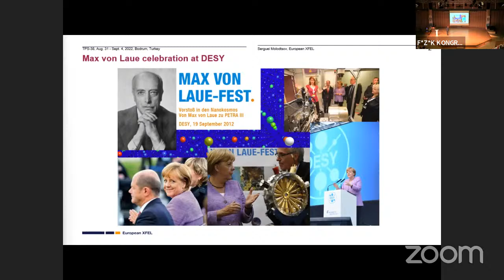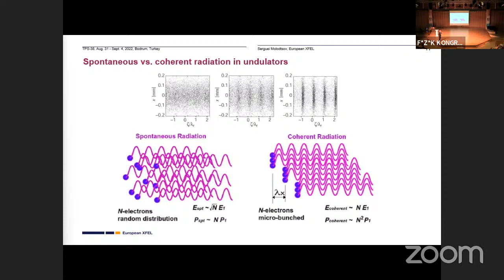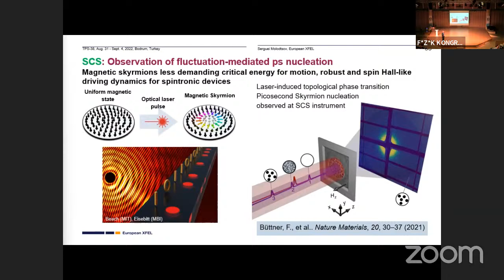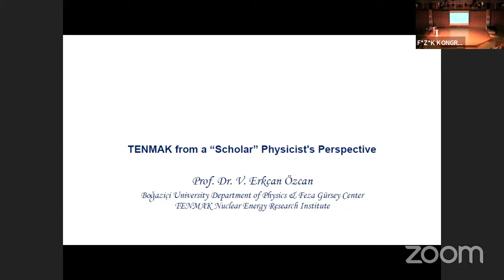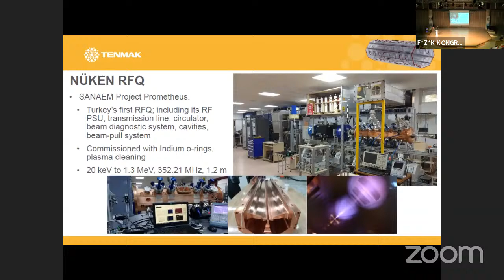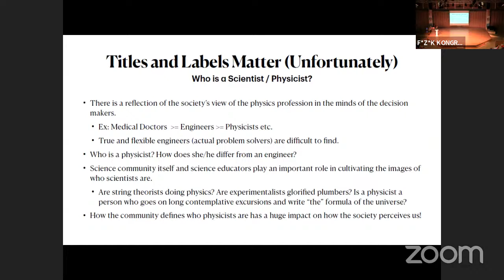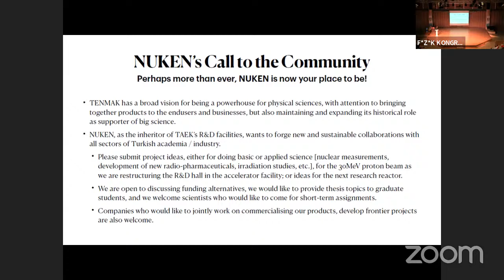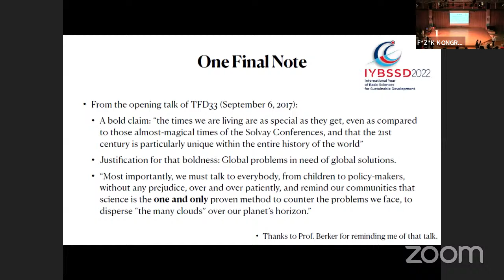31 August 2022 - TPS38 International Physics Congress - Main Hall